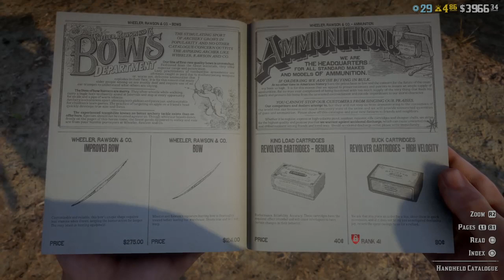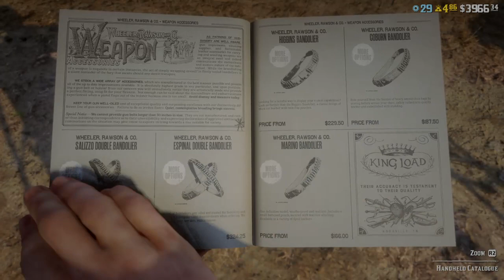Wild Lappi. (Big givaway at 500 follows)